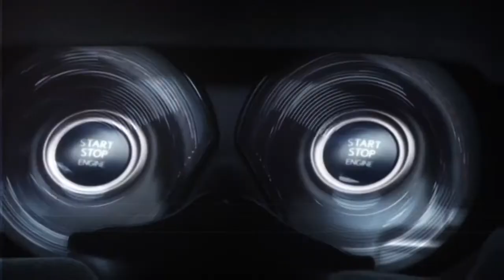DeKatTV Temalied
The Theme Music for the DeKat Magazine TV Show, featuring Chris Chameleon on vocals.